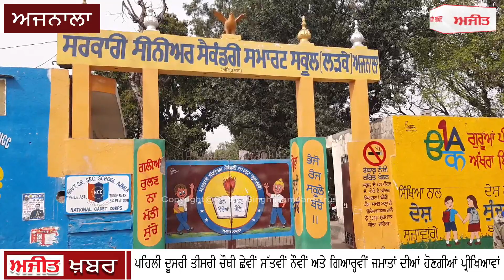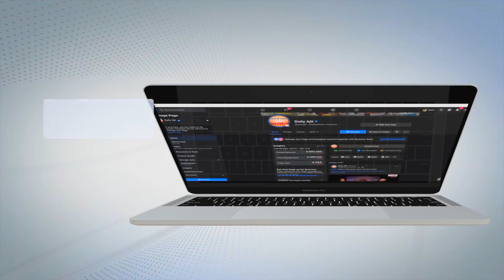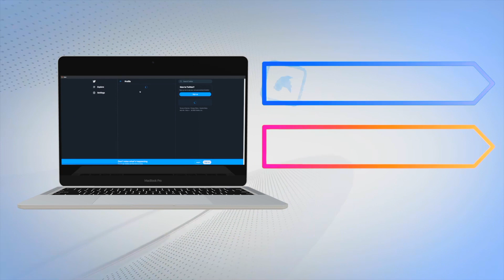ਕੋਰੋਨਾ ਕਾਲ ਦੌਰਾਨ ਸਰਕਾਰੀ ਸਕੂਲਾਂ ਵਿੱਚ ਨਾਨ ਬੋਰਡ ਕਲਾਸਾਂ ਦੀਆਂ ਘਰੇਲੂ ਪ੍ਰੀਖਿਆਵਾਂ ਹੋਈਆਂ ਸ਼ੁਰੂ